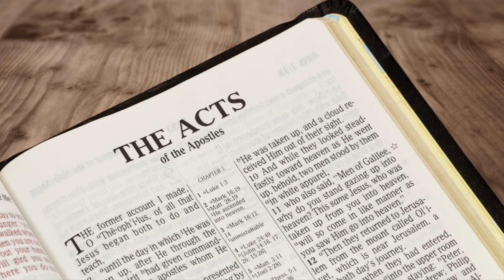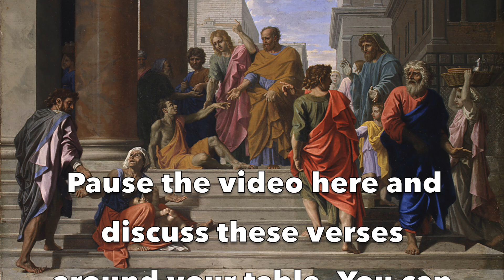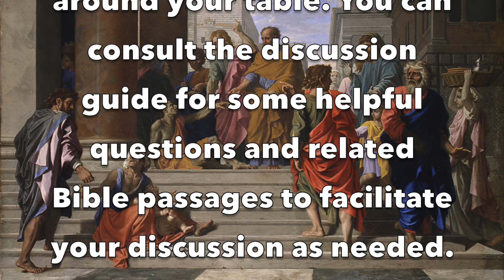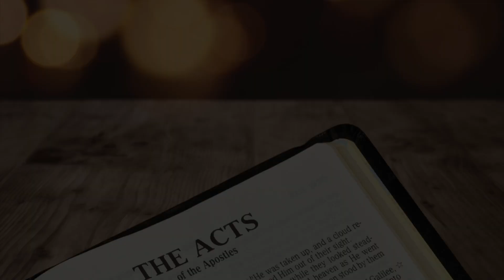TABLE TALKS – Session 6 (Acts 3:1-10)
TABLE TALKS
Session Six Discussion Guide | Acts 3:1-10

DISCUSSION PART 1:
A. As we have mentioned in previous sessions, the ministry of the early church continues the ministry of Jesus. Consider the following words and discuss points of correspondence between Jesus in the Gospel accounts and the early church in Acts: Preparation, Prayer, Power (Miracles), Preaching. Can you think of at least one more “P” word from the ministry of Jesus? What is the early church going to begin experiencing in Acts 4 and 5?.

B. Verse 2 tells us that the man in the temple was “lame from birth.” In the ministry of Jesus, we similarly hear of a man “who had been disabled for 38 years” (John 5:1-9) or “blind from birth” (John 9:1-7). How do these descriptions highlight the miraculous nature of the healing in each story? Consider the passage from John 9:1-7: how should we approach situations where someone needs help—whether physical, financial, or otherwise. Is there always someone at fault? Is that the point?

C. In verse three, we discover that the lame man is not looking for healing, but rather asking for money. Discuss the following questions:
• What is the role of benevolence in the ministry of the church? Consider last week’s passage, Acts 2:45 or the Lord’s Prayer (read Matthew 6:9-13, which lists the provision of daily bread alongside the forgiveness of debts/sins). What are some factors that make benevolence ministries difficult sometimes?
• Are we ever tempted meet physical needs without addressing more substantial spiritual needs? How can you/we balance our ministry approach in such situations?

D. Peter and John do not look away from the man in need of help—they “looked straight at him.” Does this remind you of anything from the teachings of Jesus in addition to what the video discussed? Are there any groups we tend to overlook in the church?

DISCUSSION PART 2:
A. As we have mentioned in previous sessions, we sometimes overstate/overestimate the difference in how frequently miracles occurred in biblical times in comparison with their frequency now. The four Gospel accounts record just under forty miracles of Jesus during his ministry, and Acts records about thirty miracles occurring over a thirty-year period.
• Do you believe that God is still performing miraculous healings? Discuss why or why not.
• Do you think we are tempted to explain away miracles at times?
• Perhaps someone at your table has a personal testimony they can share about this.

B. Read Matthew 11:2-6, where Jesus draws on the prophetic hopes of Isaiah (see Isaiah 35:5 or 61:1, for example) to provide context for his ministry. Even though miracles probably were not a daily occurrence even in Jesus’ ministry or that of the early church, such signs and wonders in the early church provided continuity with the ministry of Jesus. How do such miracles point to the bigger picture of what God was doing through Jesus, the early church, and us?

C. The story ends as people are filled with awe and astonishment because of what happened to the lame man because they recognized Him. Can you think of any areas in your life where God has made a difference to the point where people would notice? As your table closes its discussion in prayer, consider how you can live on mission for God in the coming week.